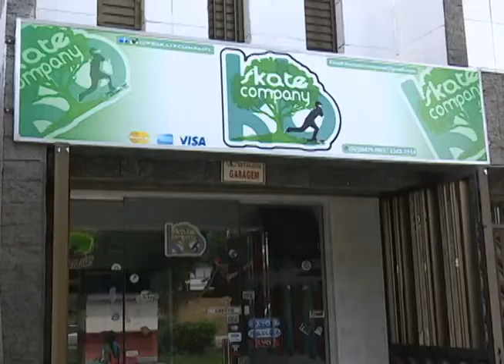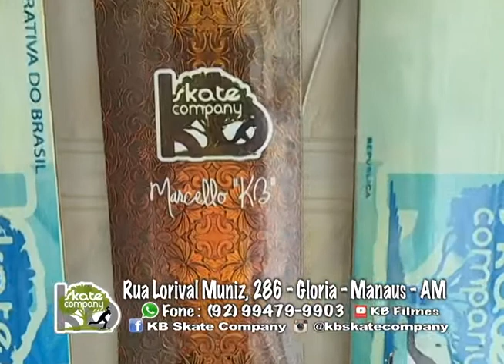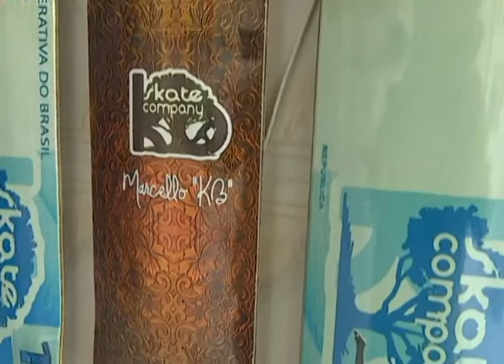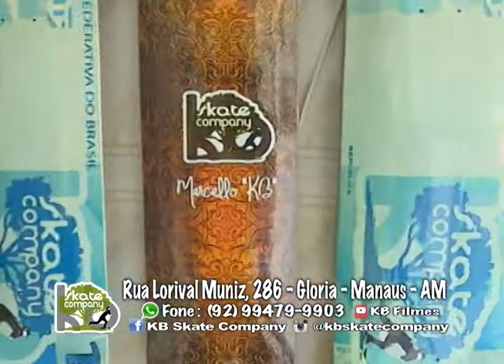PROGRAMA WAISSER BOTELHO - KB SKATE